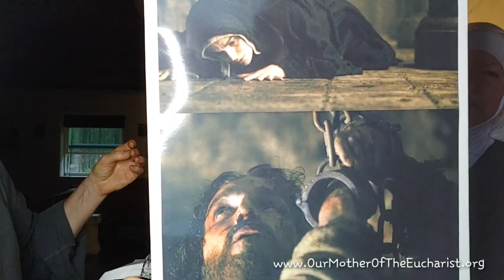How to Foster Living our consecration to Mary and to Jesus through Mary each Day?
How to live DAILY our Consecration to Mary.
If you would like to help us continue our Outreach you can donate securely at our MOME PAYPAL ...